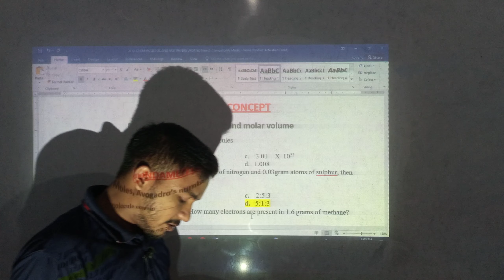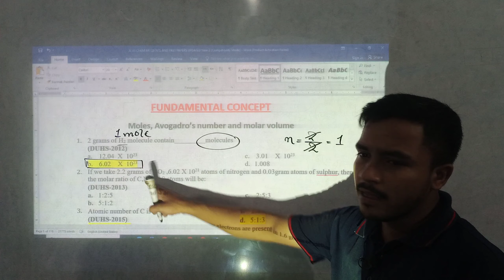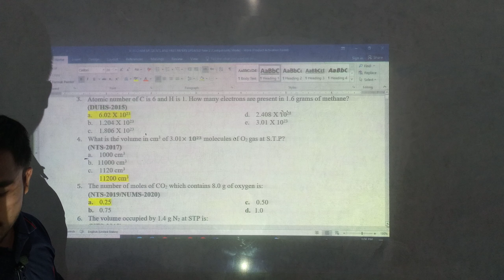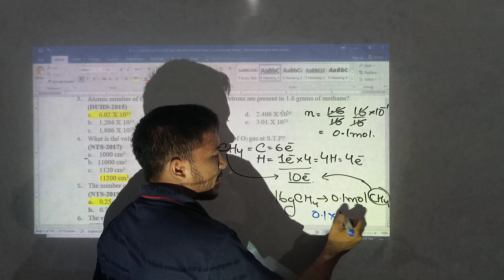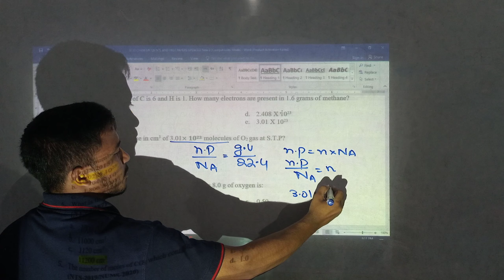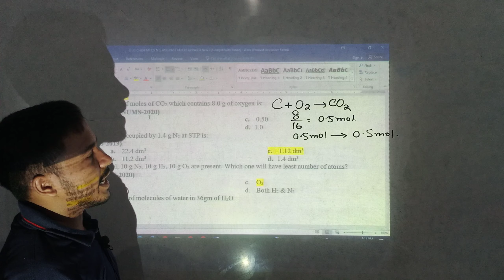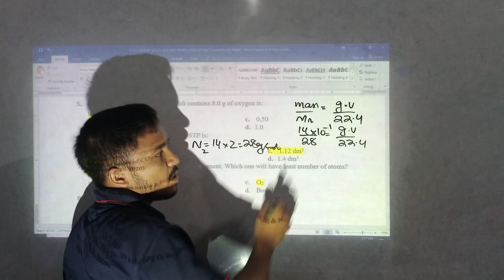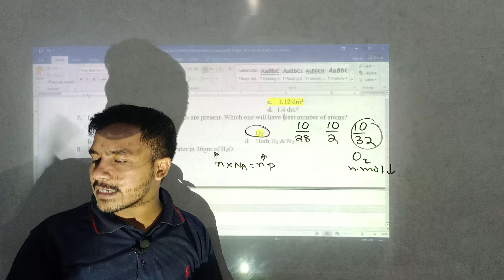PAST PAPERS MCQ'S | FUNDAMENTAL CONCEPTS Of CHEMISTRY | MDCAT/ECAT | SIR DR. ASHAR ALI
ATOMS
IONS
MOLECULE
CHEMICAL SPECIES
ATOMIC MASS
MOLECULAR MASS
MOLAR MASS
FORMULA MASS
MASS
VOLUME
IONIC BOND
CAT'S METHOD
COVALENT BOND
COORDINATE COVALENT BOND
IONIC CHARACTER OF COVALENT BOND
COVALENT CHARACTER OF IONIC COMPOUND
HYDROGEN BONDING
BONDS
INTERMOLECULAR FORCES OF ATTRACTIONS
DIPOLE DIPOLE FORCES
HYBRIDIZATIONS
ATOMIC ORBITALS
SIGMA BONDS
PI BONDS
PRIMARY BONDS
SAMAD BOND
BUSINESS IDEAS
JOBS
HEAT
CHEMICAL ENERGY
HEAT ENERG
SOLIDS
LIQUIDS
GASES
SHAPES OF MOLECULES
SP3 HYBRIDIZATIONS
SP2 HYBRIDIZATIONS
SP HYBRIDIZATIONS
VSEPR
MOT
VBT
ATOMIC STRUCTURE
MIXTURE
SOLUTION
ELECTROCHEMISTRY
CHEMICALS
THERMOCHEMISTRY
ENDOTHERMIC REACTIONS
EXOTHERMIC REACTIONS
ENTHALPY
HESSES LAW
FIRST LAW OF THERMODYNAMICS
HYDRATION
HYDROLYSIS
ACID
BASE
SALT
NEUTRALIZATION REACTIONS
OXIDATION NUMBER
PAULI'S EXCLUSION PRINCIPLE
n+  l rule
Hund's Rule
internal energy
activation energy
thermal energy
effective collission
engineers and doctors inn
EnD inn
Tech
Imran Ali Dina
FIFA WORLD CUP
isobaric process
isochoric process
ispothermal process
calculator
thermometer

MDCAT
MDCAT LECTURES
ECAT LECTURES
BEST CHEMISTRY LECTURES
GENERAL KNOWLEDGE
FREE MDCAT LECTURES
UHS
DUHS
JSMU
KMDC
SMBBMCL
NED
NET
UHS
ETEA
NTS
PMDC
PHYSICS IN SECONDS
EASY CHEMITRY
DONOT MEMORISE
SHORT TRICKS
SHORT CUTS
KU
KARACHI UNIVERSITY
FEDRAL
FEDRAL UNIVERSITY
FAST
SIR SYED UNIVERSITY
NUST LECTURES
NUST CHEMISTRY
FUNDAMENTALS OF CHEMISTRY
ATOMIC STRUCTURES
CHEMICAL BONDING
ELECTROCHEMISTRY
SOLUTION
ELECTROLYTES
REDOX REACTIONS
STOICHIOMETRY
MASS MASS RELATIONSHIP
MASS VOLUME RELATION SHIP
Educating Pakistan
Educating India
PW
WAK chemistry
Sir Wajid Ali Kamboh
WAK lectures
VOLUME VOLUME RELATION SHIPmole concept
mole concept cbse
mole concept in hindi
molecular mass
gram atomic mass
empirical formula
mole concept icse
best mole concept
avagadro number
mole concept formulae
mole concept in short
molar volume of a gas
mole concept in chemistry
mole concept class 10 icse
molecular mass and mole concept class 9
percentage composition and molecular formula
CLASS 11 CHEMISTRY LECTURESxi ecat video
some basic concept of chemistry for neet
some basic concept of chemistry iit jee
some basic concept of chemistry class 11 in hindi
some basic concept of chemistry class 11 cbse
some basic concept of chemistry in hindi
laws of chemical combination in hindi
laws of chemical combination class 11 in hindi
laws of chemical combination class 11
xi mdcat video
introduction to chemistry
introduction to fundamental concepts of chemistry
ecat mdcat lecture
ecat nmdcat lecture.entry test chemistry
atomic mass mdcat
empirical formula mdcat
molecular formula mdcat
isotopes mdcat
xi numerical mdcat
mdcat mcqs
mdcat chemistry mcqs
nmdcat chemistry mcqs
mcat chemistry mcqs
equivalent weight calculation
equivalent weight and normality
equivalent weight chemistry class 11
equivalent weight of a metal
equivalent weight of magnesium
equivalent weight of caco3
equivalent mass calculation
equivalent mass chemistry
equivalent mass chemistry class 11
gram equivalent
equivalent mass of salt
equivalent mass and normality
equivalent mass vs molar masssir nasim zulifqar mdcat
chemistry mcqs
mdcat past papers
entry test
mcat lectures chemistry
ecat lecture chemistry
math ecat lectures
chemistry ecat
ECAt mcqs
practice mcqs
mdcat 2023
Definitions of Chemistry
Element
compound
atom
molecule
ion
Atomic number
mass number
Molecular formula
empirical formula
percentage yield
sir nasim zulfiqar chemistry
sir nasim zulfiqar lectures
SIR ASHAR ALI
SIR ALAKH PANDEY
CHEMISTRY WALLAH
AVOGADRO'S NUMBER
MOLE NUMERICAL
AVOGADROS NUMERICAL
wak entry test
wak
wajid ali kamboh pgc
wajid kamboh
chemistry
bise lahore
class 12
Masses of Atoms
Mass Number
Fractional Average Atomic Mass
Isotopic Mass
R.A of Isotopes
Mass Spectrometry
Empirical Formula
Molecular Formula
Chemical Formula
Substance
Calculating E.F
Combustion Analysis
wajid ali kamboh
fundamental concepts of chemistry mdcat
Information
Lecture
Molecular formula
empirical formula
chemistry numericals
molecular formula numericals
molecular formula urdu
molecular formula hindi
combustion analysis
combustion analysis urdu
combustion analysis hindi
Mole
mole urdu
mole in urdu
mole numericals
mole hindi
mole in hindi
concept of mole urdu
concept of mole hindi
numericals of mole urdu
mole concept
mole concept in urdu
Nasim Zulfiqar
Dua-e-ilm
Educating Pakistan
Information
Lecture
Sir Nasim Zulfiqar
DICC
Naseem Zulfiqar
Sir Nasim
Significant figures
significant figures urdu
significant figures in urdu
significant figures hindi
significant figures in hindi
significant digits urdu
significant digits in urdu